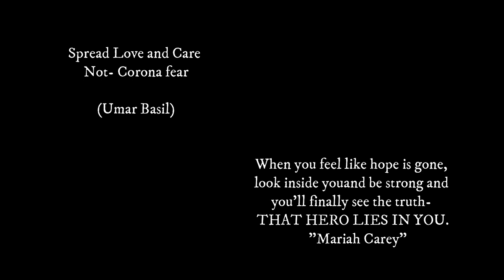Second Wave Lockdown in New Delhi | Covid19 Lockdown in Delhi 2021 | Umar Basil Vlog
Hey friends, i want to give you glimpse of lockdown in Delhi, for the second wave that hit the country again, i have given reflection of my previous video and some awareness tips.

WEB DESIGNING
ANDROID APPLICATION,
SEO,